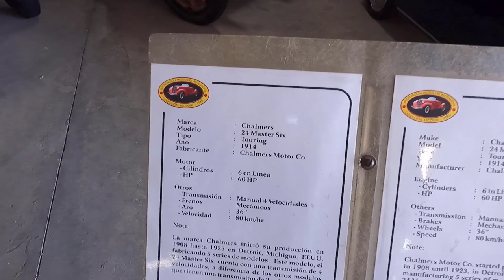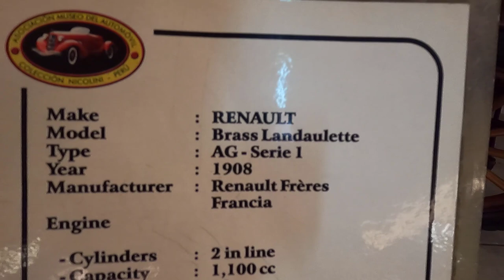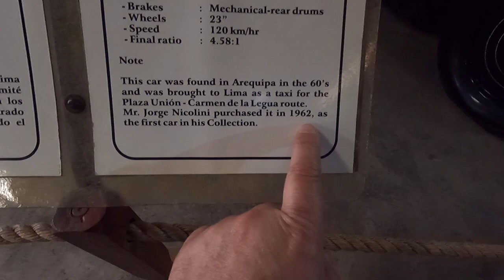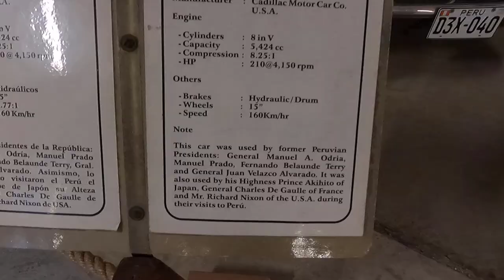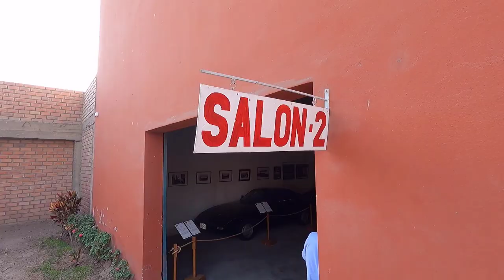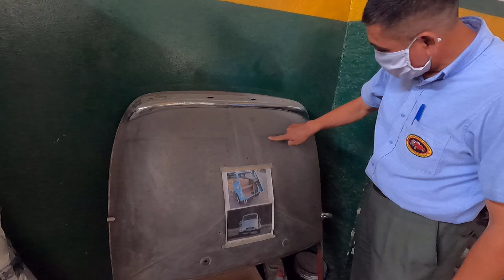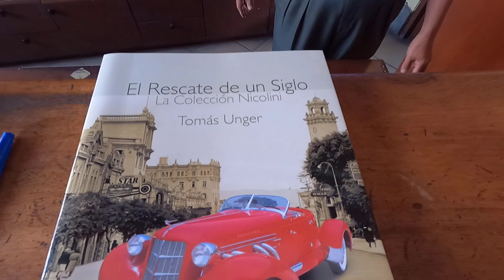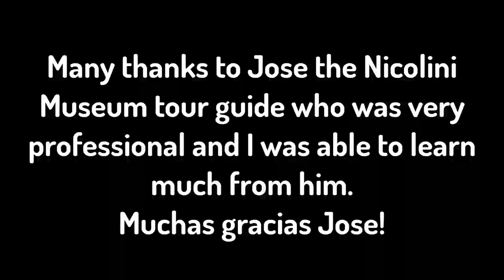Vintage Cars Museum Nicolini in La Molina, Lima, Peru 🇵🇪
This museum houses a great collection of cars that belong to Jorge Nicolini. A must see if you are in Lima.
Address:
Av. La Molina, cdra. 37
La Molina
Lima, Peru